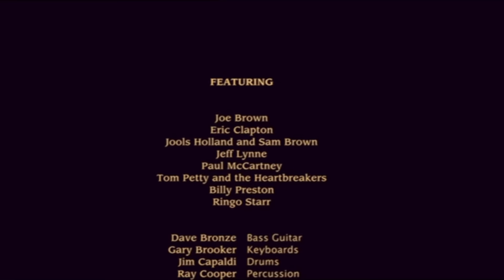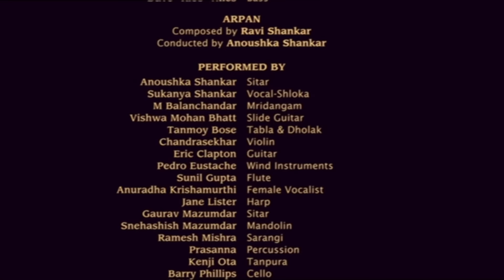CONCERT FOR GEORGE 2002 London (part 3/3) - The Concert Part (best listenable) Private cut ;-))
( The uncut version (incl. breaks & speeches) of this part (+ the other parts of this concert) are also on this channel !  (go to playlists - full concerts)
The extraordinary touching CONCERT FOR GEORGE took place on November 29, 2002 on the occasion of the first anniversary of George Harrison's death in London's Royal Albert Hall. Eric Clapton acted as organizer and musical director and led through the program.
Harrison's friends and musical companions performed at the concert. Along with his son Dhani Harrison, Eric Clapton, Paul McCartney, Ringo Starr, Michael Palin, Jeff Lynne, Gary Brooker, Joe Brown, Sam Brown, Tom Petty and Anoushka Shankar (daughter of Harrison's sitar teacher Ravi Shankar) played at this concert, among others.

Das außergewöhnlich berührende CONCERT FOR GEORGE fand am 29. November 2002 anlässlich des ersten Todestags von George Harrison in der Londoner Royal Albert Hall statt. Eric Clapton fungierte als Veranstalter und musikalischer Leiter und führte durch das Programm.
Bei dem Konzert traten Freunde und musikalische Weggefährten Harrisons auf. Zusammen mit seinem Sohn Dhani Harrison spielten unter anderem Eric Clapton, Paul McCartney, Ringo Starr, Michael Palin, Jeff Lynne, Gary Brooker, Joe Brown, Sam Brown, Tom Petty und Anoushka Shankar (Tochter von Harrisons Sitarlehrer Ravi Shankar) bei diesem Konzert.

TRACKLIST
0:34 I Want To Tell You
3:30 If I Needed Someone
5:57 Old Brown Shoe
9:50 Give Me Love
13:20 Beware Of Darkness
17:16 Here Comes The Sun
20:52 That's The Way It Goes
24:35 Horse To The Water
30:22 Taxman
34:16 I Need You
37:20 Handle With Care
41:18 Isn't It A Pity
47:51 Photograph
53:02 For You Blue
56:15 Something
1:01:22 All Things Must Pass
1:05:16 While My Guitar Gently Weeps
1:11:28 My Sweet Lord
1:16:40 Wah Wah
1:22:20 Dhani's speech
1:23:08 I'll See You In My Dreams